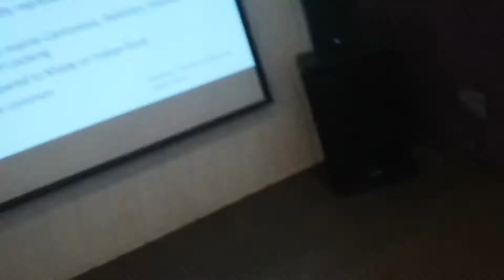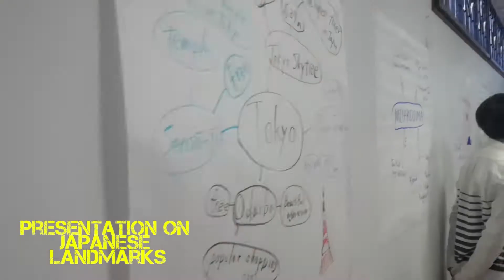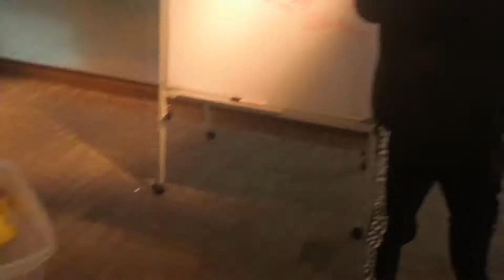English Summer Learning Programme 2019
UiTM-NIT UBE College, Japan

by
Aiman Hakim bin Roslan
Bachelor's English for Professional Communication

Muhammad Haziq bin Abd. Rashid
Master in Professional Communication